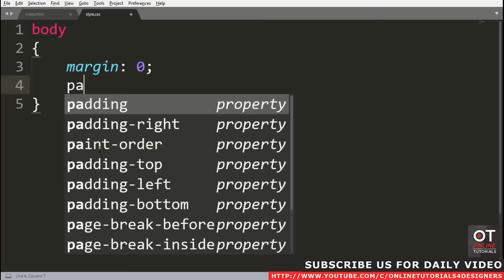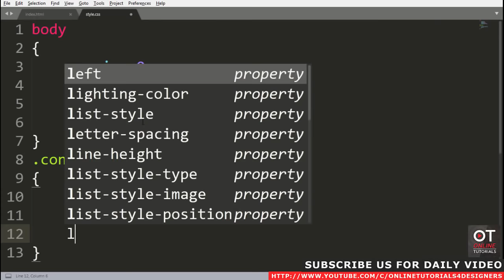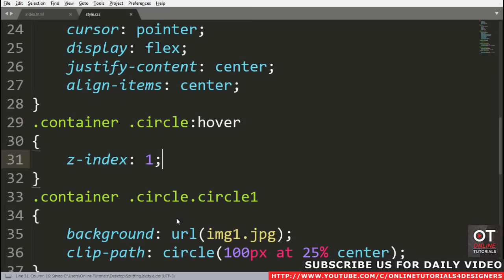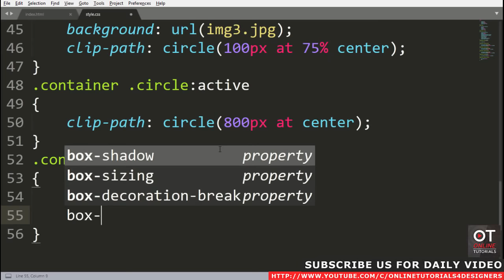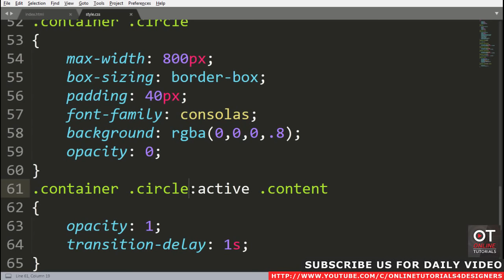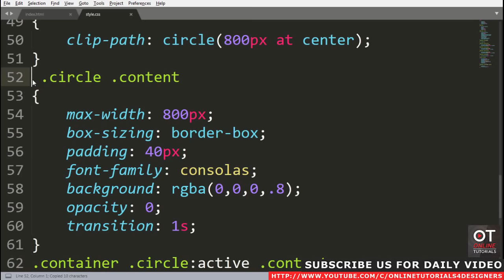Clip-Path Slider on Cursor Hold ::active | Html CSS